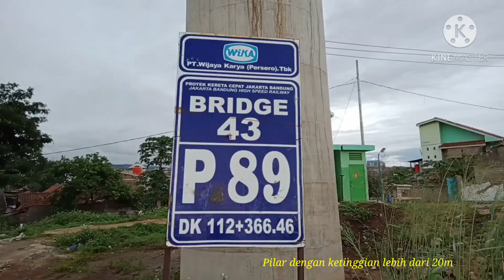Perkembangan terakhir Proyek Kereta Cepat Jakarta Bandung di Gadobangkong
Perkembangan terakhir proyek Kereta Cepat Jakarta Bandung